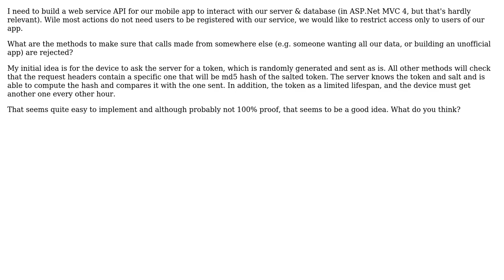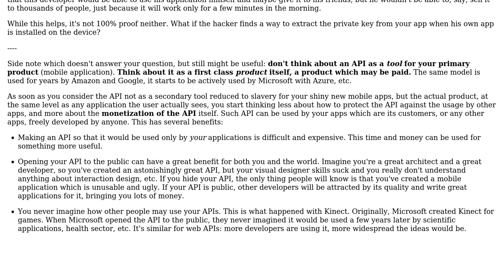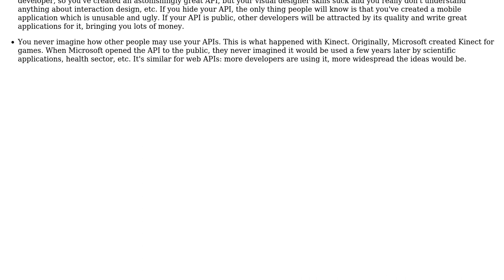Software Engineering: What are the best practices to secure a web API?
With thanks & praise to God, and with thanks to the many people who have made this project possible! | Content (except music & images) licensed under CC BY-SA | Music | Images & others | With thanks to user Arseni Mourzenko user Antoine and the Stack Exchange Network Trademarks are property of their respective owners. You are responsible for your own actions.